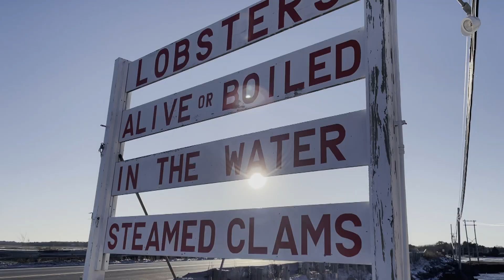New Hampshire Primary | This Week in SC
Gavin Jackson spends the week in New Hampshire leading up to the Republican Presidential Primary.

This Week in South Carolina highlights one topic each week with political leaders, newsmakers, and policymakers in our state. Gavin Jackson, South Carolina ETV's news and public affairs reporter, hosts the weekly public affairs program.

Did you know Gavin has a Podcast?